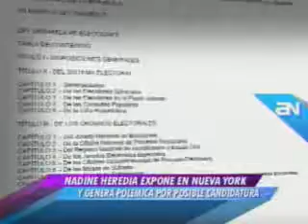AMERICA NOTICIAS 22 09 2011 LA POLEMICA SOBRE POSIBLE CANDIDATURA PRESIDENCIAL DE NADINE HEREDIA